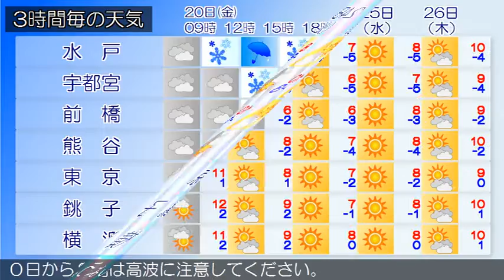2017/01/20 関東地方の天気予報 朝